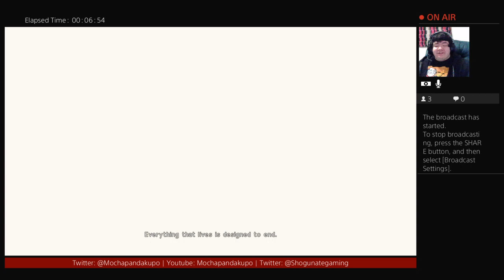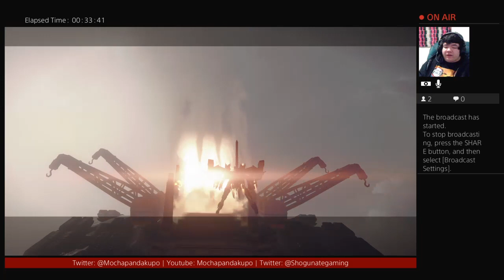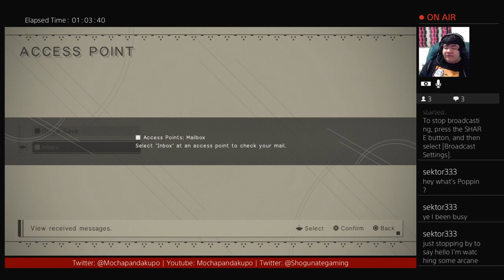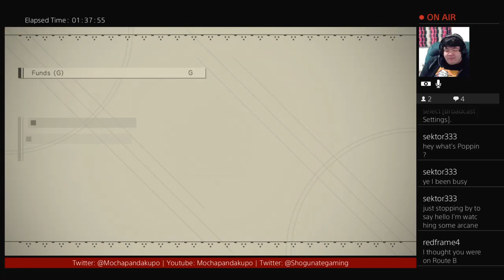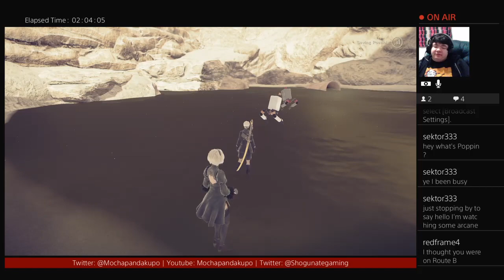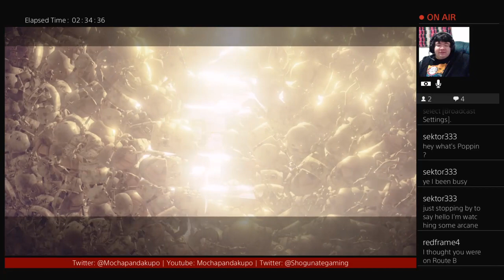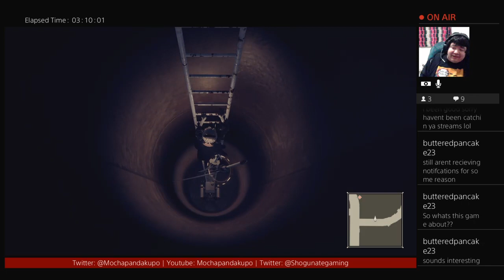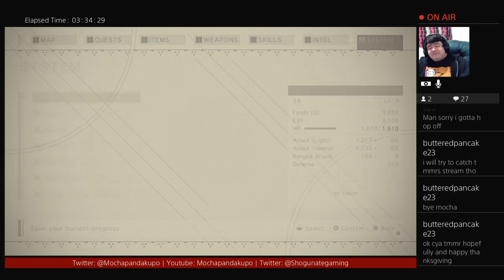NieR: Automata so thicc such bullet hells- NieR: Automata part 1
Heyo! I&#39;m back with the first part for NieR: Automata on my channel! I actually enjoy playing this game and hope to play more of the series in the future since this series is so interestingly complex. Thicc 2B is best 2B

Twitch.tv/Mochapandakupo